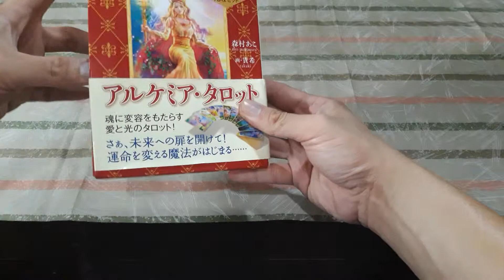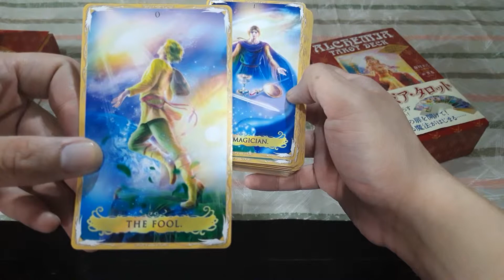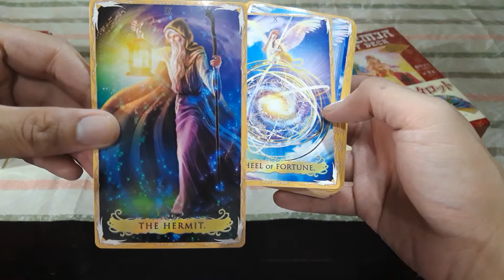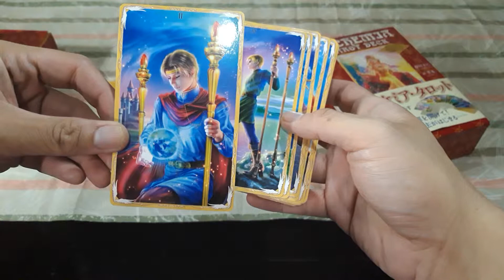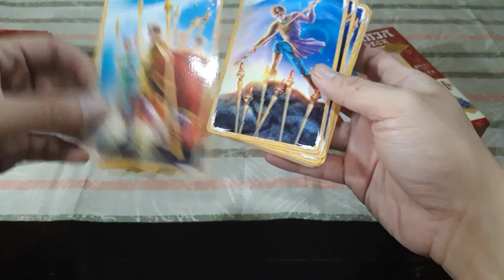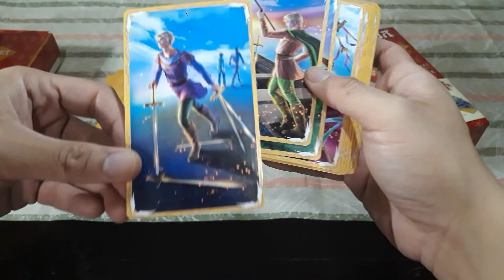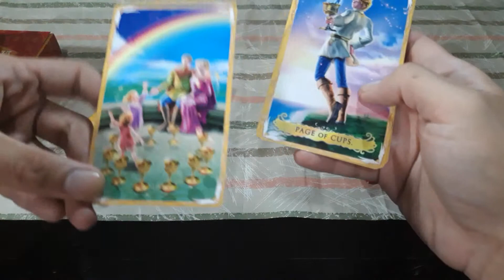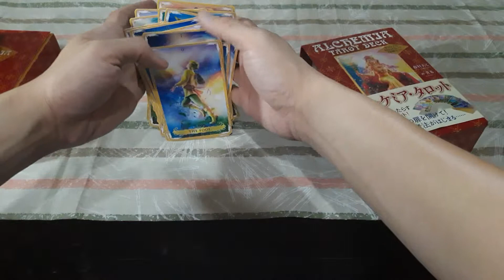A Short Flipthrough of the Alchemia Tarot